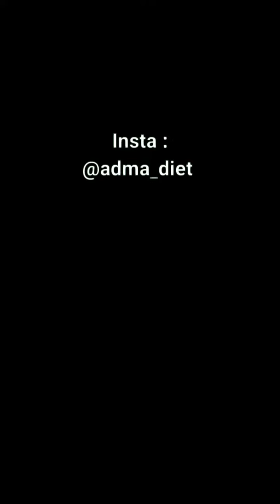طريقة مجنونه لعمل الاستكوزا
طريقة سهله وحلوه
استاكوزا
الخرج
الدلم
نعجان
مرحبا مليون دولار أمريكي
زياده مشاهدات